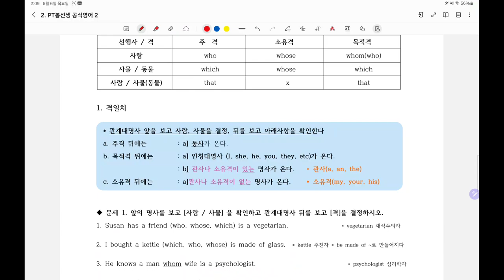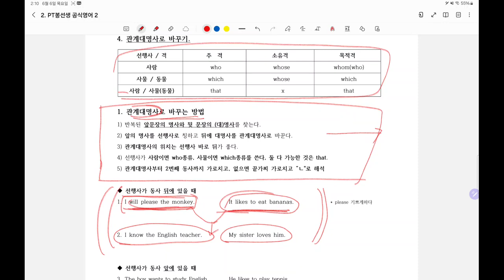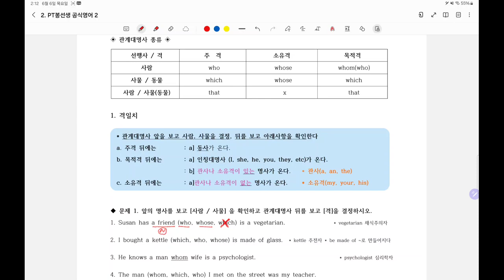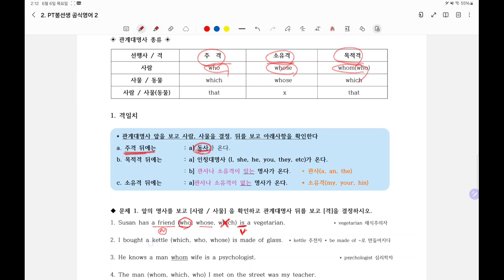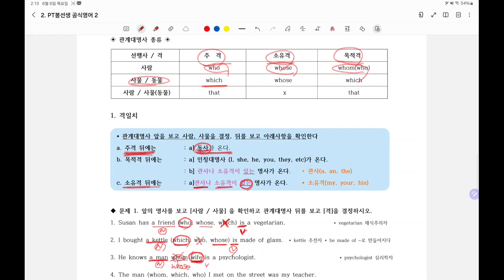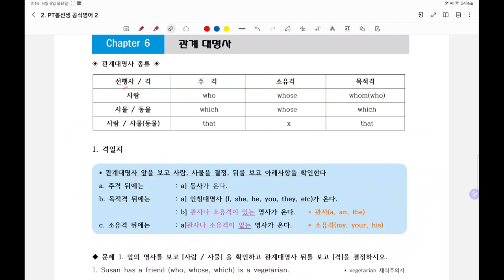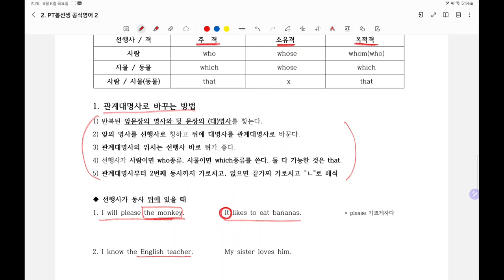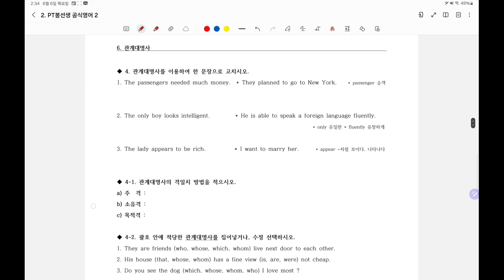관계대명사 쉽게 이해하려면 공부순서를 알아야한다.